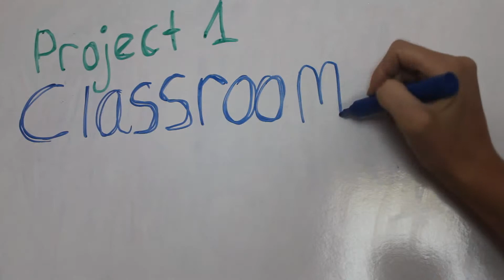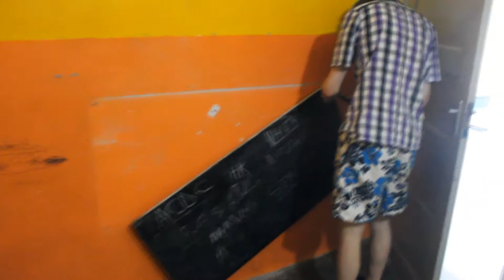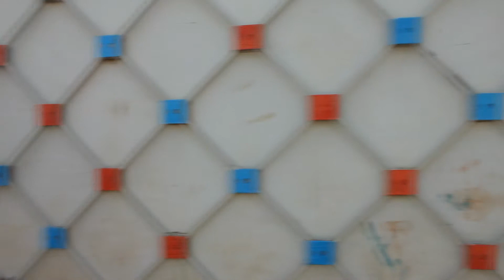Our voluntary work in Uganda - Part 4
Part Four
In March 2012, We traveled to Uganda, Africa to complete a 5 month trip we had been planning for 2 1/2 years. We made this video containing all our personal media of the work we did, our experiences and to show how different life is around the other side of the world. The documentary is 9 parts long and these are in order of our time in Uganda. Please enjoy, comment and share, we want as much support for the Charity and the families out there as possible.
Thankyou
Kayleigh and Matt